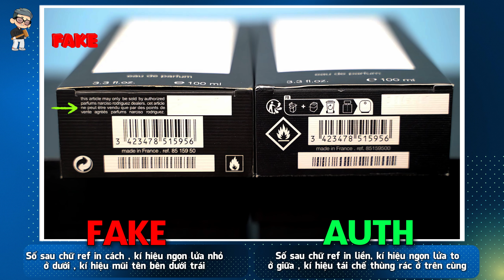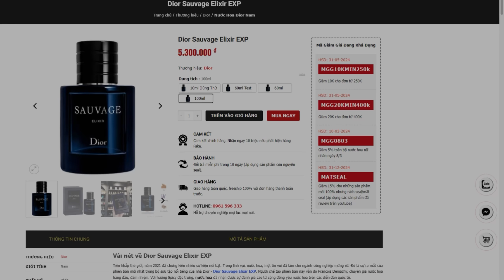Cách Phân Biệt Nước Hoa Narciso Pure Musc Thật Giả Nhanh, Chính Xác ! Nar Trắng Fake Giống Thật Sự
Nếu bạn muốn biết cách phân biệt nước hoa Narciso Pure Musc thật và giả, hãy xem video này ngay! Chúng tôi sẽ giúp bạn nhận biết đúng loại nước hoa bạn đang sở hữu.

Mình là Mạnh Cường Founder của thương hiệu Apa Niche.
Là người chơi nước hoa từ năm 2009 và kinh doanh mặt hàng này từ năm 2016, có 15 năm kinh nghiệm chơi và 8 năm là kinh doanh.
Nó không ngắn cũng không dài nhưng đủ hiểu các khía cạnh chính của nghành hàng này.
Mình hi vọng có thể đem những cảm nhận của mình chia sẻ với mọi người. Hi vọng nhận được sự đồng cảm và ủng hộ cũng như góp ý từ mọi người
Kênh Apa Niche này mình sẽ tập chung chia sẻ về 3 mục chính là :
Cách phân biệt nước hoa Authentic và Fake một cách nhanh và đơn giản nhất, nhưng cũng cực kỳ chi tiết
Các list những chai nước hoa được đánh giá cao, những chai bị PR quá đà, hay những kinh nghiệm trong quá trình mình sử dụng và kinh doanh mặt hàng này
Cuối cùng là nước hoa và phong cách sống trong đó sẽ là những thứ mình nhận được từ sản phẩm này.

© Copyright by Apa Niche Nước Hoa Hàng Hiệu. Please do not Reup